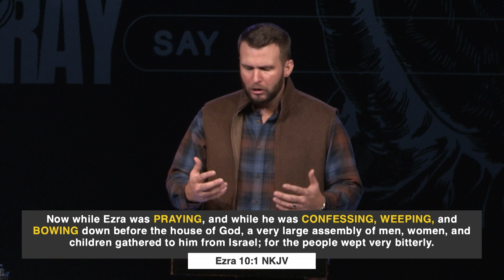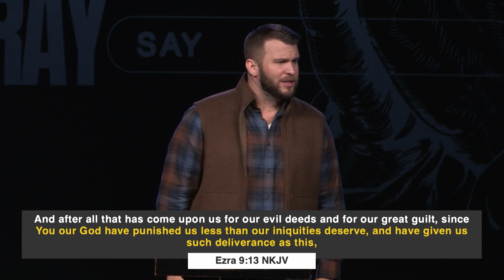The Cure for Culture | Eric Gilbert